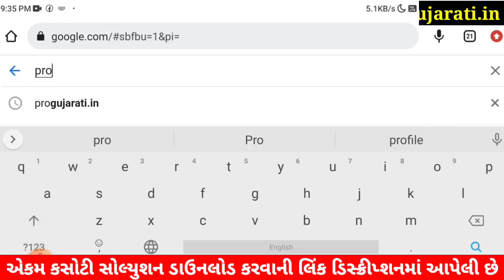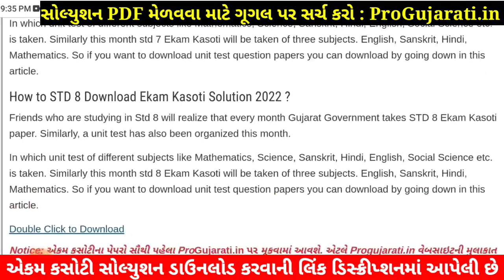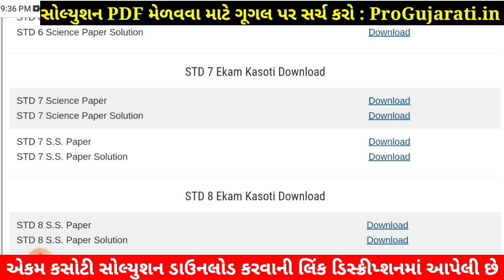STD 7 Samajik Vigyan Paper Solution 2022 Ekam Kasoti, STD 7 Samajik Vigyan Ekam Kasoti Solution 2022